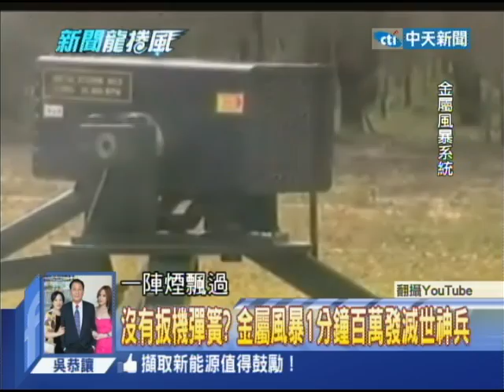2014.08.21新聞龍捲風part7 1分鐘射１百萬枚子彈！ 中美爭奪「金屬風暴」神兵